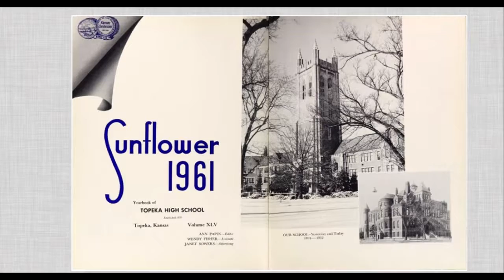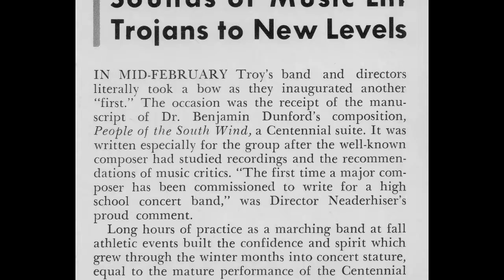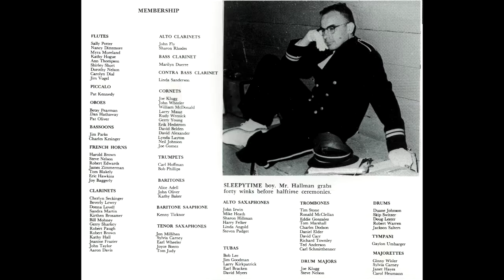Toast to a Trumpeter by David Bennett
Topeka High School Trojan Band in a Kansas Centennial concert, 1961. Don Jacoby, trumpet, guest soloist.